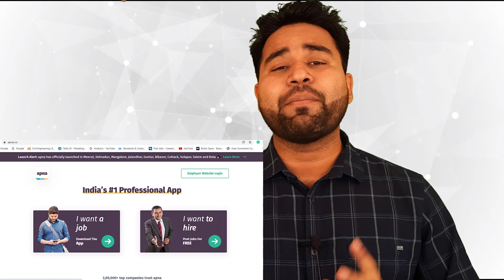How to get quick job in civil engineering Careerguidence1 || By- Akash Pandey